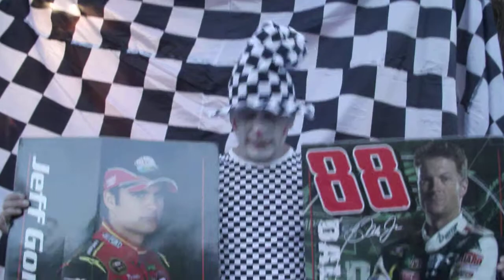Checkers showing the giant hard Jeff Gordon and Dale Earnhardt Posters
He Gives these out in front of the stands at ALL venues.  Can either  be by ticket number selection or winner of games that he plays/conducts out front in front of the stands or on the track. He also has Jimmy Johnson signed large hard posters which are not shown in the video. Also theirs a few different looks styles of posters for each of the 3 drivers which is not shown in the video